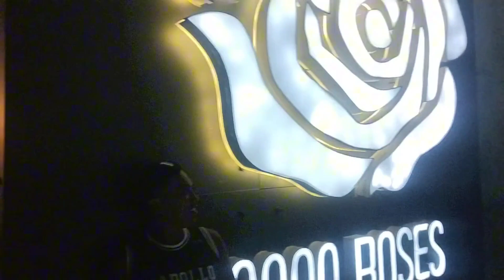COUNTED ALL THE FLOWERS | TENKE GYUD